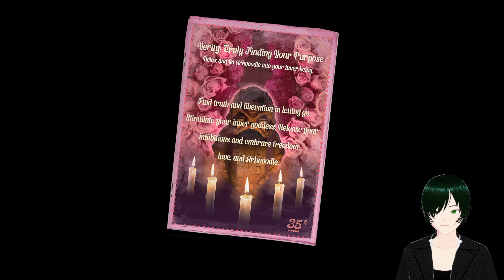Destroy All Humans 2 Reprobed Episode 3 The Probeless alien